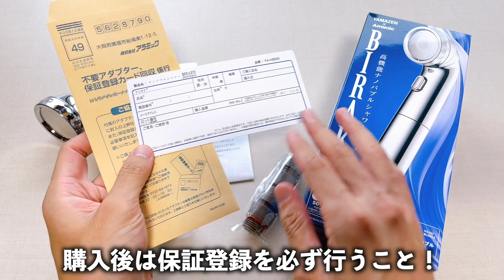アラミック×山善！ナノバブルシャワービラクの実力は？！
アラミックと山善がコラボしたシャワーヘッドのナノバブルシャワービラクとアラミックシリーズの他のナノバブルシャワーの違いは？

散水板のサイズ（水流状態）や付属機能、デザイン
などの点から詳しく紹介！

疑問点や購入方法の相談などありましたら、
気軽にコメントいただけたらと思います♪

00:00：ナノバブルシャワービラクの紹介
01:10：セット内容
02:35：散水板の工夫と水流状態
03:21：散水板の大きさによる違い
04:27：安心ストップボタン
05:02：まとめ

📹【関連動画】

アラミック ナノバブルシャワー ビラク

節水シャワープロプレミアムナノバブル

シルキーナノバブルシャワープレミアム

📖【実際に購入して使ったレビューの詳細】